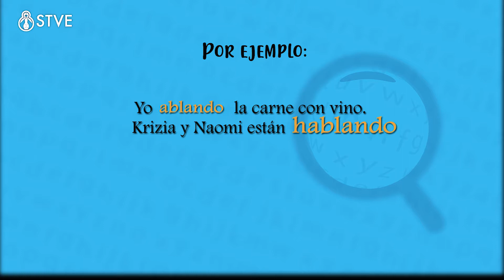El Diccionario: ablando y hablando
Son una serie de cápsulas de la clase de español dedicado a reforzar en los televidentes la redacción, expresión oral y ortografía. Exponiendo al mismo tiempo ejemplos que le facilitarán la compresión y aplicación de los mismos.